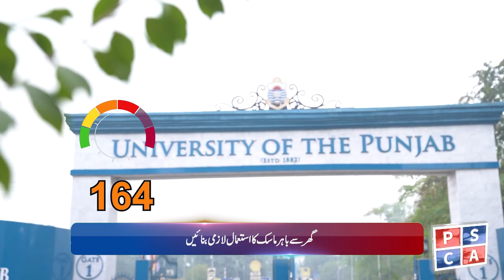Smog Bulletin | Stay Informed with Safe City AQI | May 9, 2024